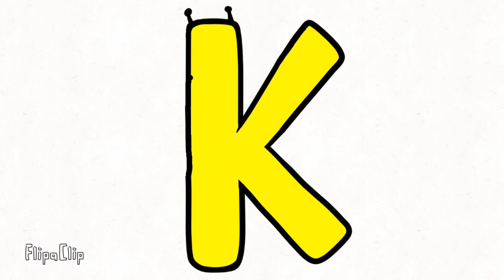Alphabet Lore But it's Just a Burning Memory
The Caretaker music